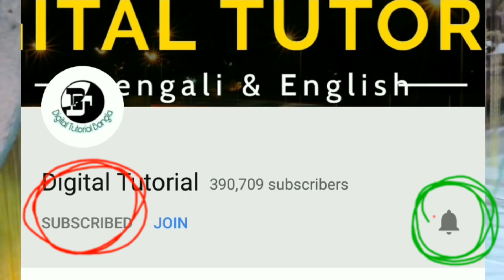👑মাত্র ৫৫টাকায় দামী বিখ্যাত শাড়ী জলের দামে কিনে ব্যবসা করুণ | Asia's Largest Tant Saree Wholesale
Today im review kolkata shantipur saree wholesale and manufacturer saree units, here available all type of tant saree, tant benarasi, dhakai jamdani, soft dakhai jamdani, printed chapa sari, pure chapa saree, baro haat chapa sari holsel, kantga stitch in tant

Seller Details
Owner Name - Somnath Roy
 Gopal Roy
 Pappu Roy
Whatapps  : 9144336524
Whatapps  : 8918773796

35 no rampodo sarani sutragarh shantipur,nadia,west bengal,kolkata,india

This the video in this channel is non profitable & non promotional. This channel is only for the information & is not responsible for any type of profits, loss or any damages. If you deals or purchase anything will be at your own risk. Please survey & make research before doing any business. This videos is only for the Market Basic informationPrice revealed only overview basis. We are no responsible on any product particularly price. You go and verify. We are given you estimated idea of this haat or market